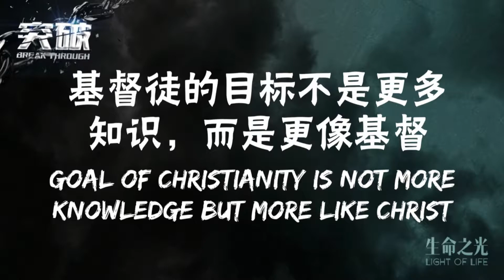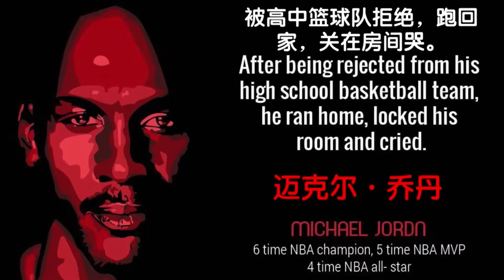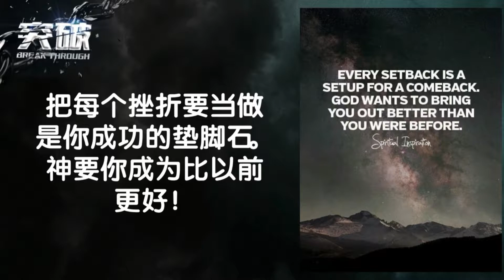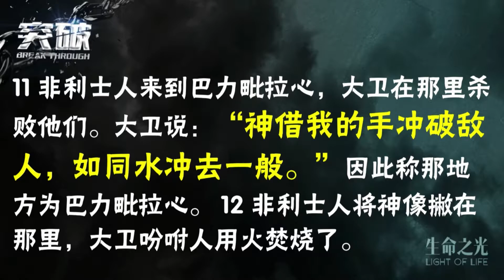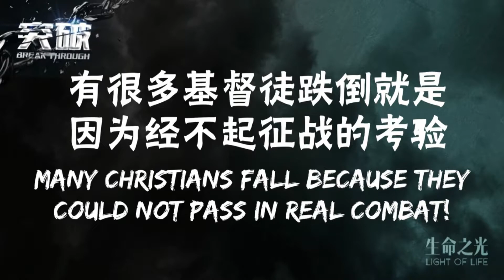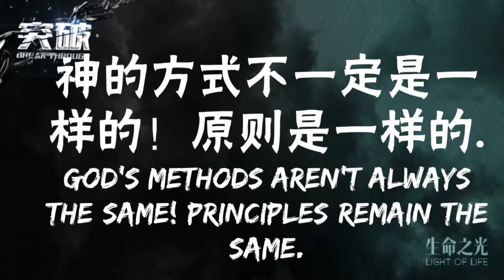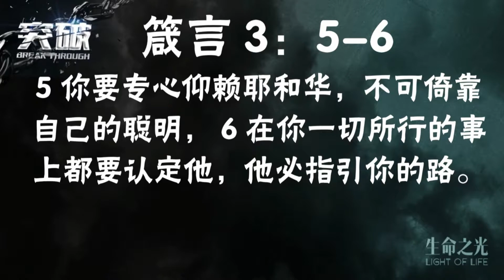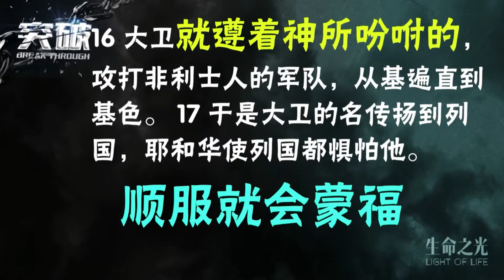《从试炼中得胜》// 何志明传道